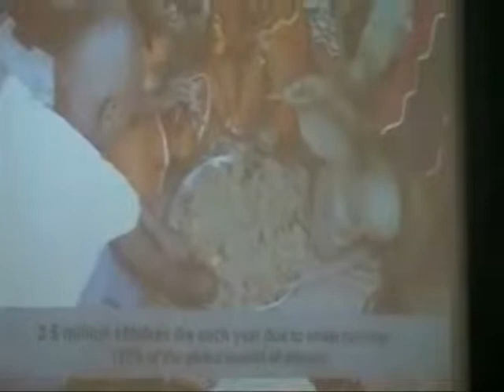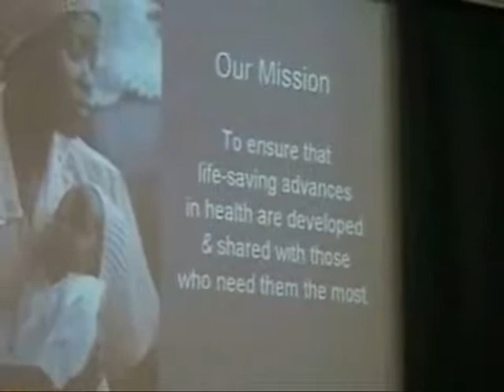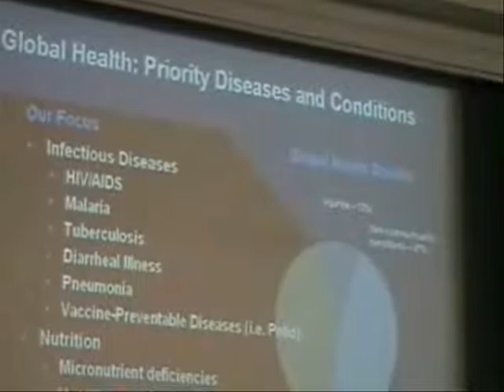Undernutrition - A Neglected Global Health Priority: Ellen Piwoz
University Seminar on Global Health